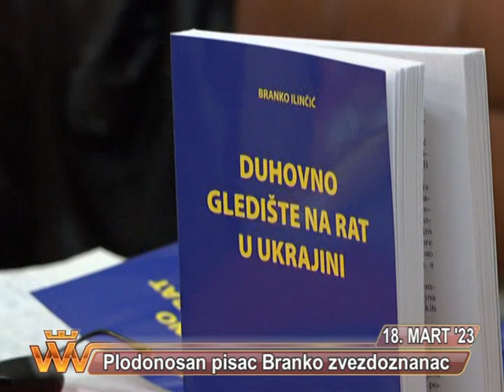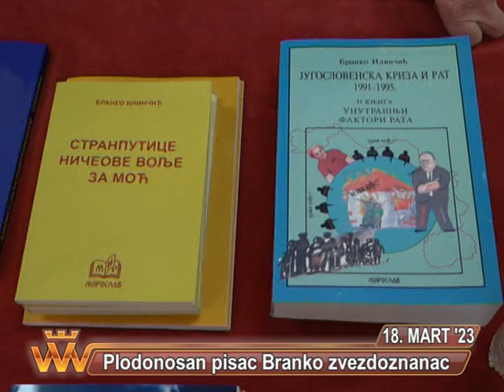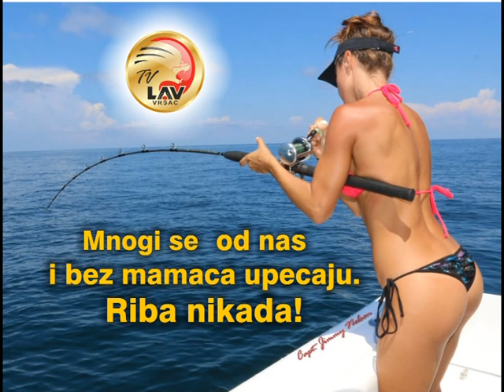VRSACKE VAROSKE VESTI TV LAV 19. MART 2023